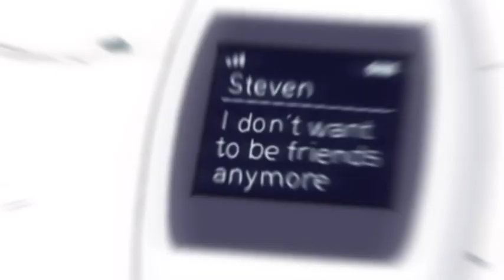“ I want to be a part of your universe. ” 💙| Steven Universe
“ 𝑀𝑎𝑛 𝑢𝑝．“

• 3/4 of men die of suicide than women each year.
• Suicide & depression are one of the top 5 causes of male deaths.
• More men than women suffer from substance abuse.

This month is Men’s Mental Health Awareness Month.

Please check on your friends. Please get the help you need. Your life matters.💙

🌸Show: Steven Universe
Song: Fortress | ILLENIUM
Program: Capcut

​⁠Auto credit: @demonless7063